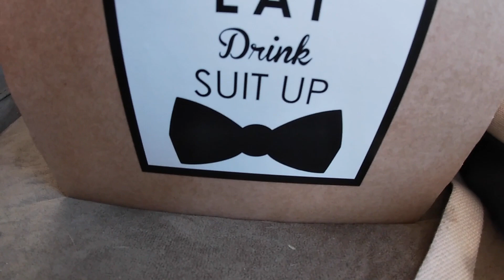Candace's Crab Feed 2019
This video is about Candace's Crab Feed